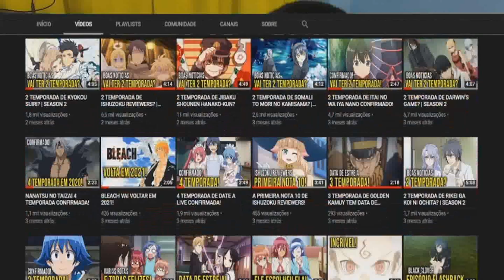MAHOUKA 2 EP 1 - O RETORNO DE TATSUYA!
Mahouka está de volta, dessa vez com uma caçada de magos.

Segue o Chronos!